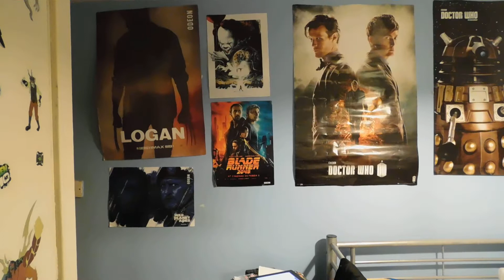Black Lightning Season 1 The Book of Little Black Lies (2018) Review